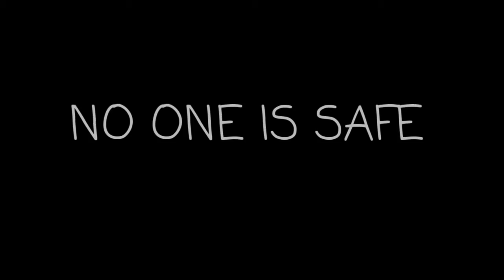The Office horror movie trailer